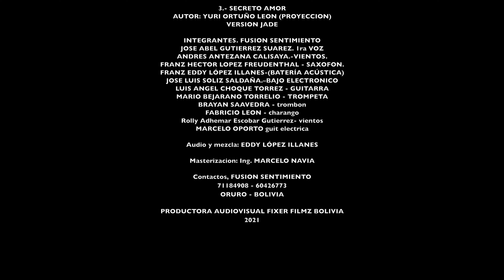MIX SKA - Fusión Sentimiento (Amargo adiós, Siempre he de adorarte, Secreto amor)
Mix Ska
Fusión Sentimiento

Amargo Adiós - Inspector
Siempre he de adorarte - Los Kjarkas
Secreto amor - Proyección

Grabación y Mezcla: Franz Eddy López Illanes
Mastering: Ing. Marcelo Navía
Arreglos: Fusión Sentimiento

FUSIÓN SENTIMIENTO
Franz H. López Freudenthal
José Abel Gutierrez
Marcelo Miguel Oporto
Luis Angel Choque Torrez
José Luis Soliz Saldaña
Brayan Saavedra
Andres Antezana Rodriguez
Mario Bejarano Rorelio
Fabricio León Céspedes
Adhemar Escobar Gutierrez
Franz Eddy López Illanes

ORURO - 2021